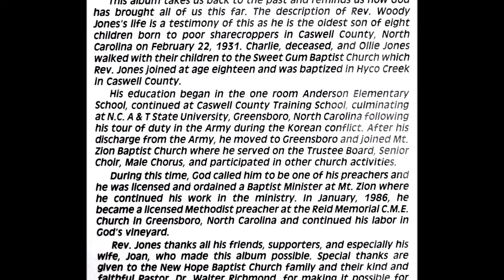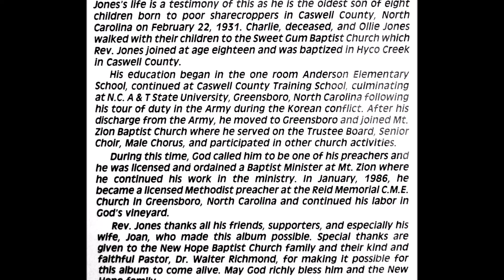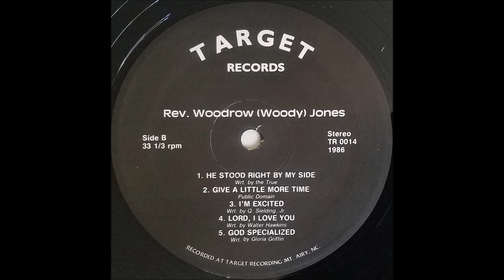Give Me A Little More Time (1986) Rev. Woody Jones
lead: Louise Hooks, track B2 on Adam And Jesus LP (Target 0014)

Recorded live at New Hope Baptist Church, Greensboro, NC.